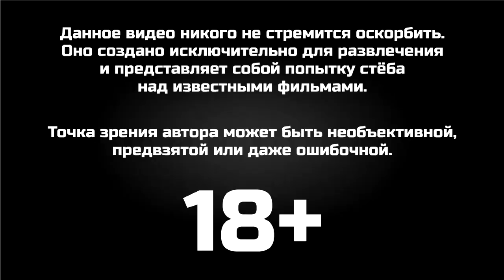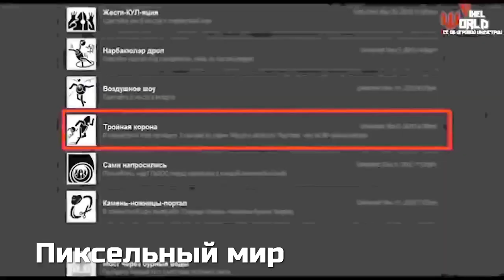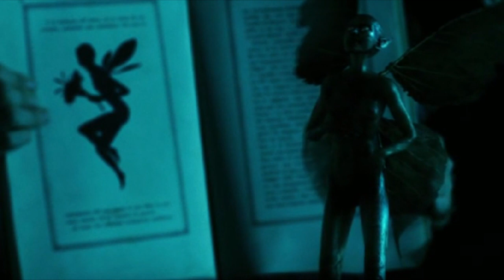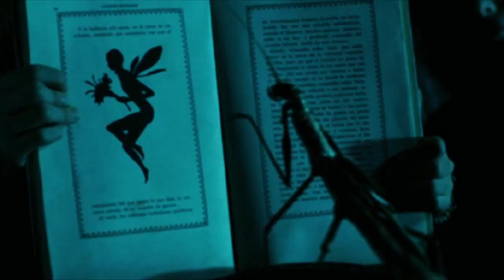[ТОПот Сокола] ТОП-5 Жутких фильмов для детей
В ролике использованы отрывки из:

Бесконечная история, Коралина в стране кошмаров, Кошмар перед Рождеством, Лабиринт, Маппеты, Говард утка, Ведьмы, Очень страшное кино 2, Лабиринт Фавна

Видео создано только для развлечения и никого не стремится оскорбить. Я высказываю лишь свое мнение, которое может быть необъективным, предвзятым или ошибочным. Если Вы оскорбились, значит Вы были бесстрашным ребенком.